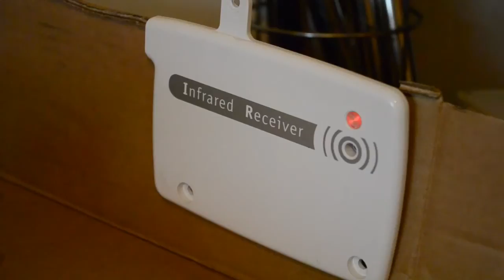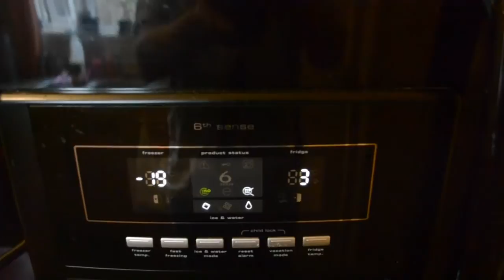Whirlpool Smeg Admiral Maytag Kenmore Ice Maker & Infrared Receiver Guide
Hi, a look at how to diagnose a faulty ice maker on a side by side fridge freezer.
Search 'Maytag ice Maker' on eBay, you'll find tsssupplies selling them for £79 if you need a new unit.
Thanks